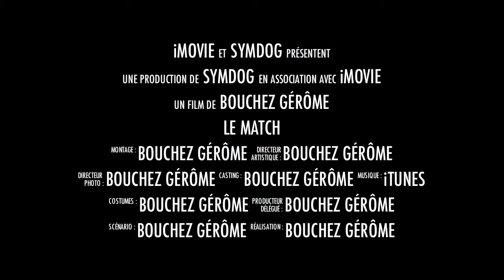COMMENT ÉDUQUER UN CHIEN?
éducateur et comportementaliste canin